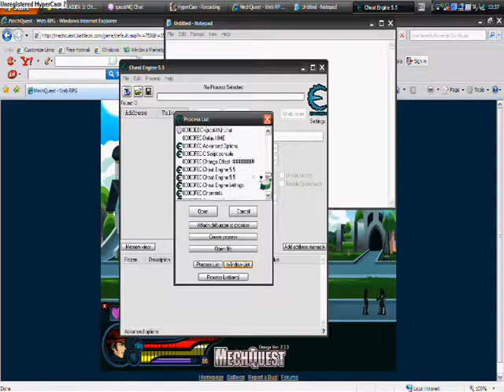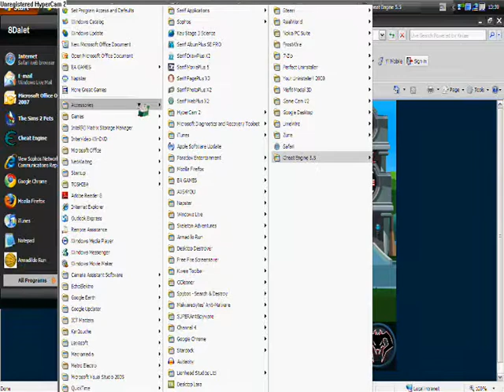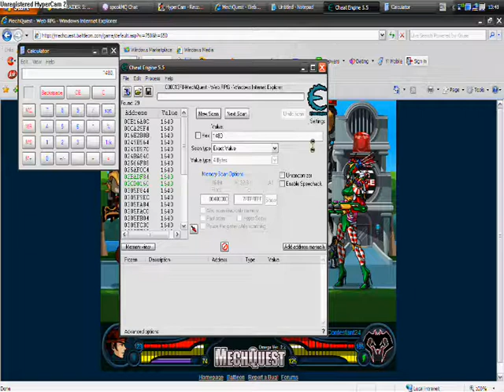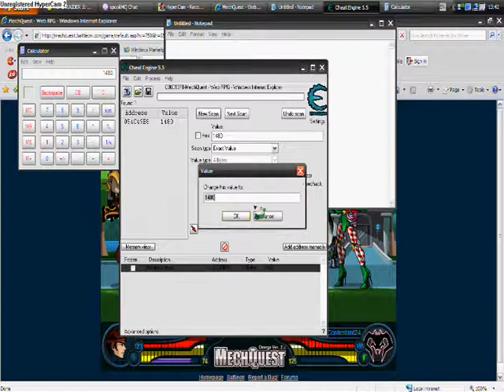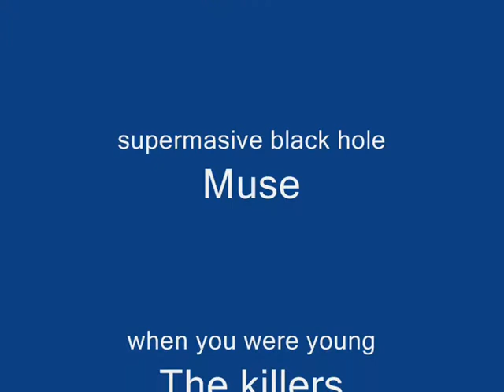mech quest hack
hi another video brought to u buy maverick707630